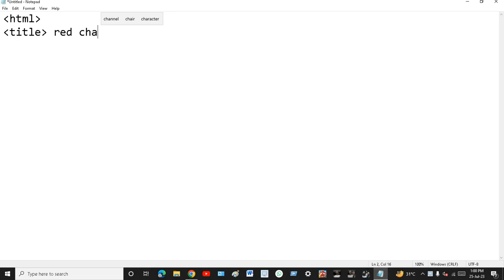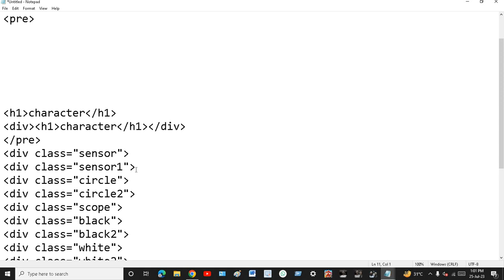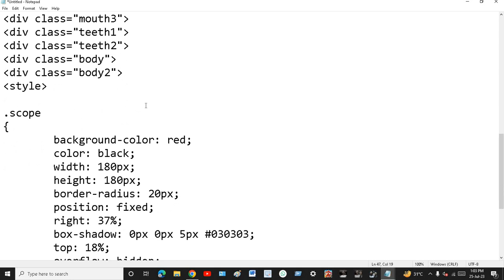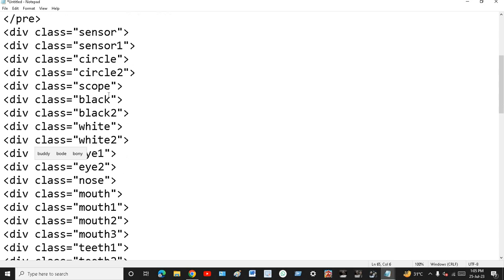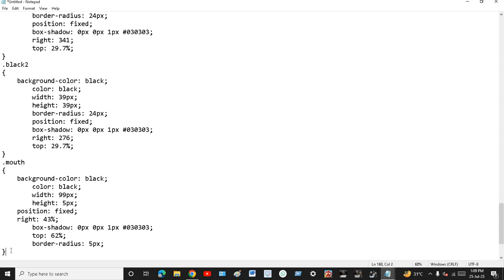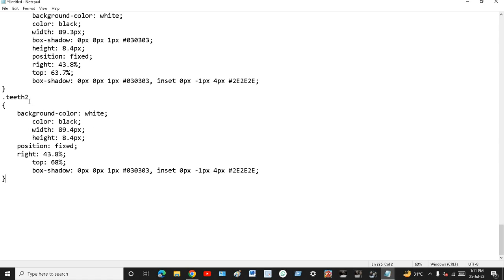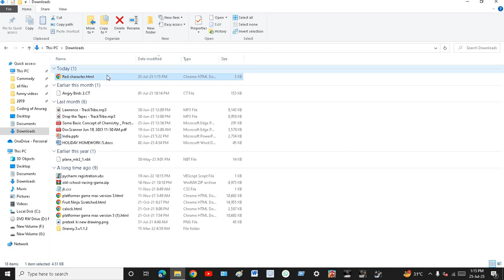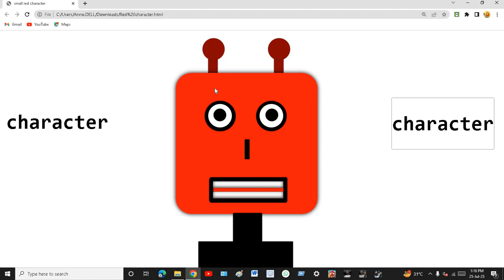How to make a red charecter with coding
@hey guys this is only for fun@

@by Anurag@

@for knowing levels of games@

powered by youtube

good bye#